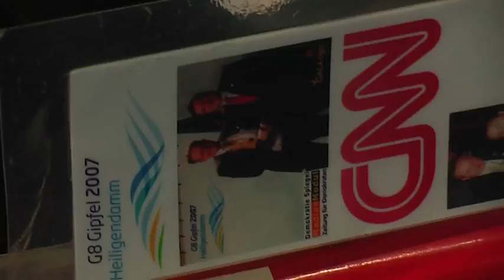EuropaMesseMedizinAltenpflege2011 12 Ref ProfDrMedGroenemeyerLiveDialog apetito filmbike galacomTV MrWinMore Presse NbgMesse